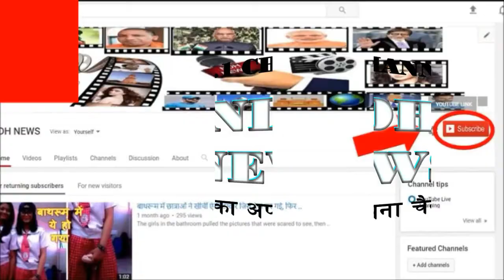शाहरुख की पत्नी गौरी ने डिजाइन किया बार, शराब की 1800 bottles आईं काम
Shahrukh Khan's wife and interior designer Gauri Khan is in the limelight for her new decoration. Recently he has designed a single time in Delhi that he posted photos of himself on social media. The special thing is that this time it has been decorated with the help of 1800 bottles. Design from the restaurant to the homes of the Celebs, too ...

Some time ago, Gauri decorated Bandra's restaurant 'Artha'. Apart from this, he has decorated the houses of many Celebs, including Ranbir Kapoor, Karan Johar.
- Gauri has made the designs of Tisa Luminis herself and she considers her design inspired by that light. He has also launched his Signature Collection Tisa Luminaries in Mumbai.
- Tell me, Gauri Khan's signature star